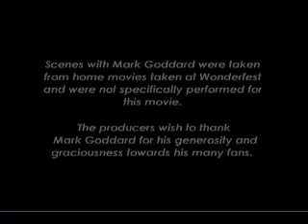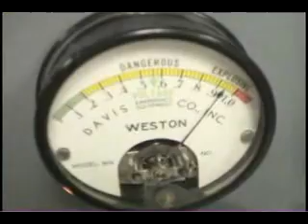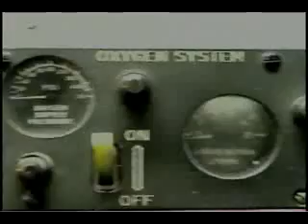Lost in Space, The journey home, Part 1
Made by fellow Pendercrafts member Bill Hedges